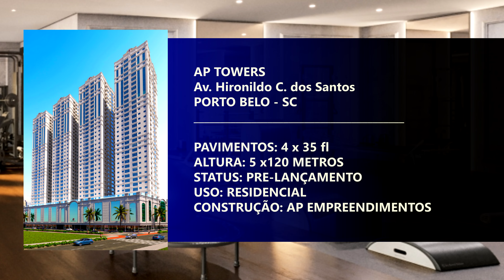AP TOWERS - LANÇAMENTO EM PORTO BELO - SC